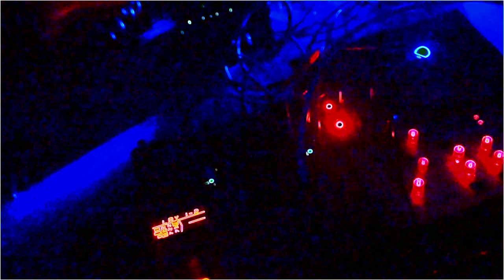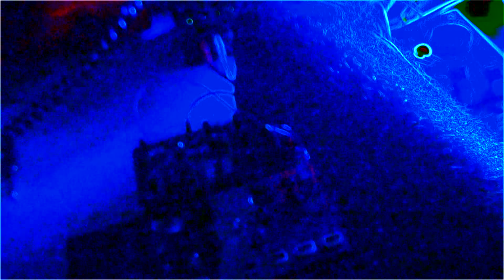5-4-23A Lava-Proof Boots thing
Messing around with Volca Drum, Volca Modular, Bastl Softpop, Bastle Kastle, and Drum Kastle.